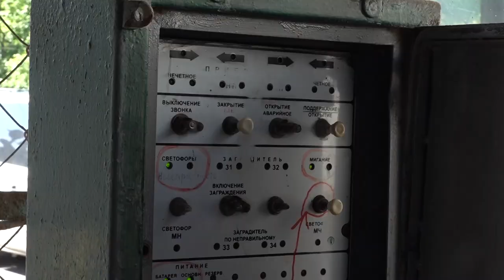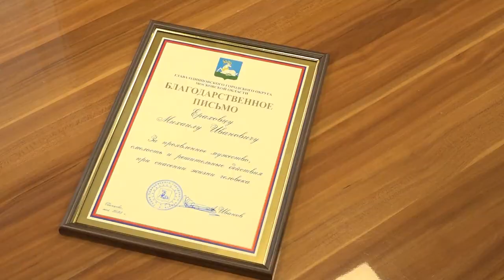Герои муниципалитета: Михаил Ераховец